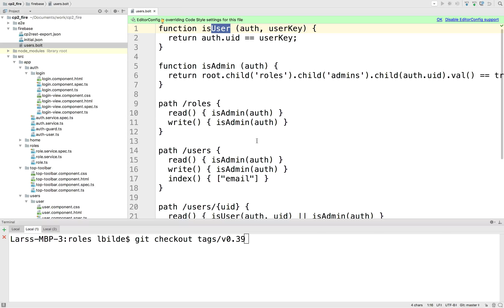Angular with Firebase part 46 of 70 - An introduction on making roles with firebase